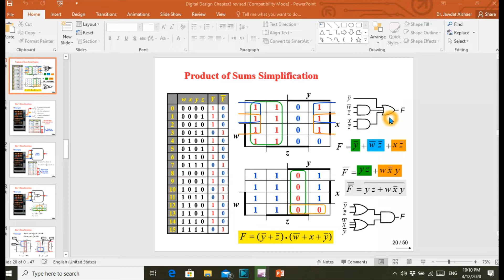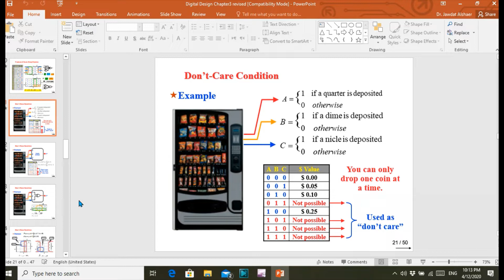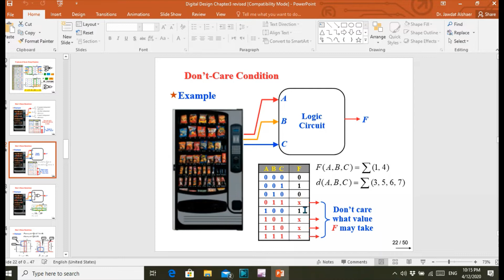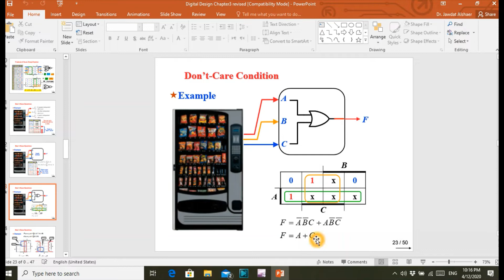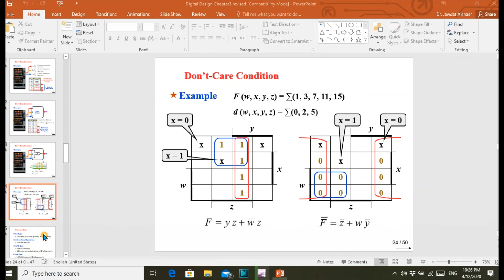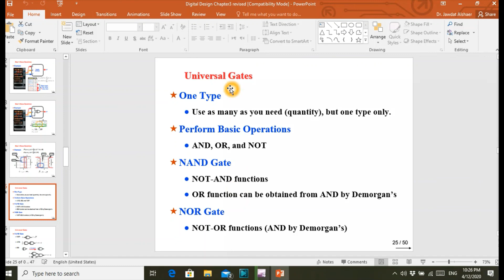Do not care condition in simplifying functions